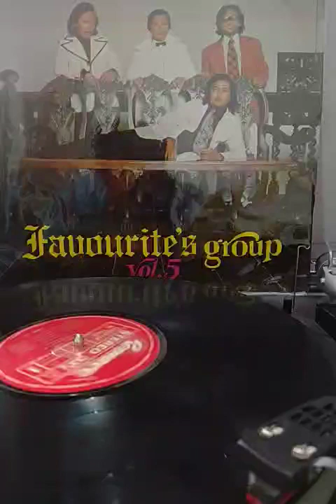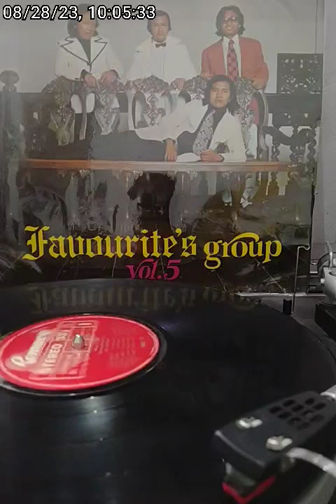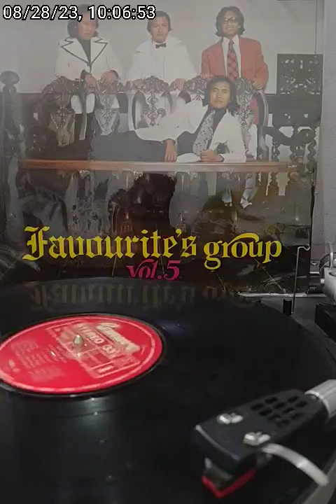Favourite's Group vol 5 - Side 1